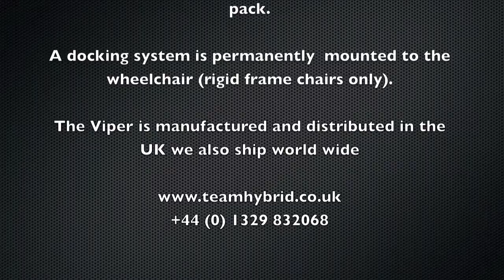Handcycles/Handbikes Team Hybrid Viper Power Cycle Walking the dog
The Team Hybrid Viper Power Cycle is Versatile, Efficient, Effective and great fun.

The Viper will transform your rigid frame wheelchair into a go almost anywhere machine.

The Viper Power Cycle has an electric motor in the front wheel, an electric controller and a Lion battery pack.

A docking system is permanently mounted to the wheelchair (rigid frame chairs only).

Team Hybrid are the UK's only dedicated handcycle and handbike wheelchair attachment manufacturer.

We build a large range of manual and power assisted handcycles, electric trikes and handbikes to suit most disabilities and budgets.